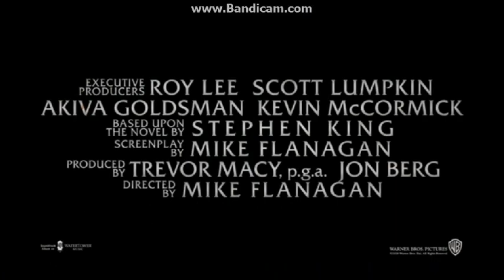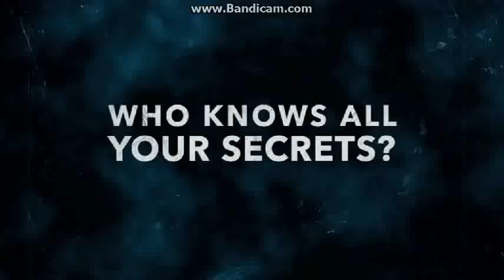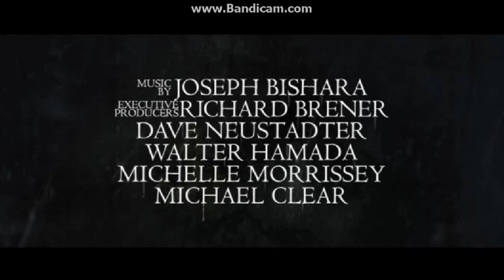Opening To Godzilla:King Of The Monsters 2019 DVD (Disc 1)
NO COPYRIGHT INFRINGMENT INTENDED! Here's The Order:
1.Warner Bros. Home Entertainment Logo
2.Pokemon:Detective Pikachu Trailer
3.Doctor Sleep Trailer
4.Joker Trailer
5.IT:Chapter 2 Trailer
6.Batman:Hush Trailer
7.The Curse Of La Llorona Trailer
8.DVD Menu
9.MPAA Rating Screen
10.Warner Bros. Pictures Logo
11.Legendary Logo